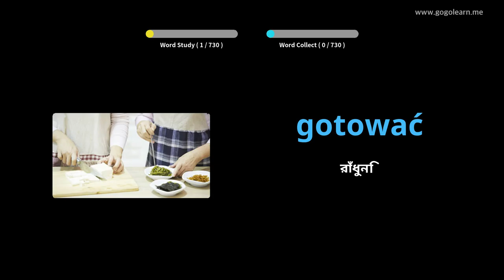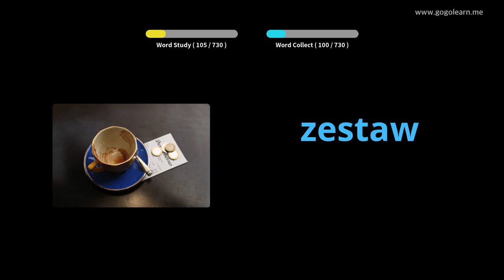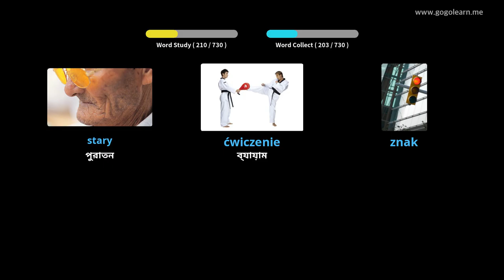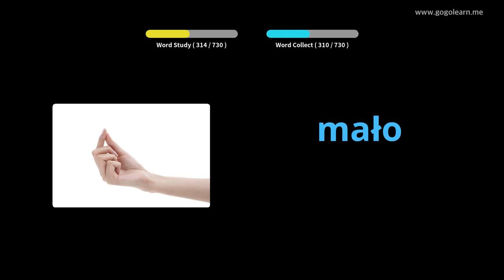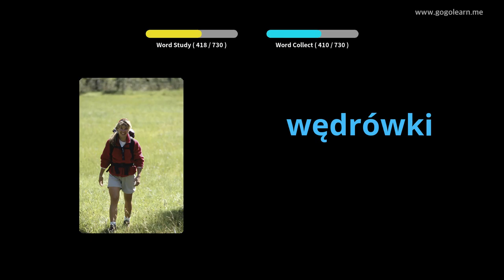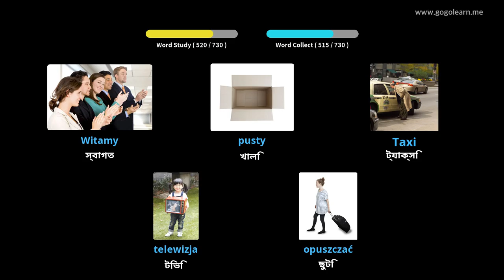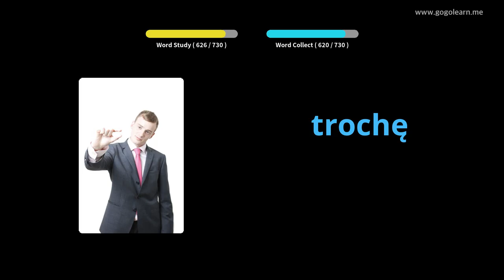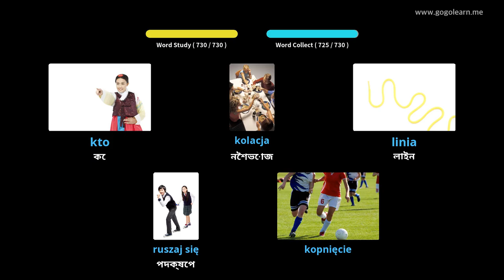পোলিশ শব্দভাণ্ডার শিশুদের | Golearn